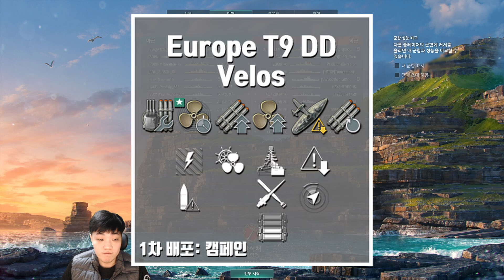벨로스: 이번 골쉽도 역시나임 [월드 오브 워쉽]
유럽 9티어 프리미엄 구축함 벨로스
1차 배포: 2022년 10월 21일부터 시작되는 웹 캠페인으로 얻을 수 있음
정식 판매: 내년 (더블룬)

느낌: 절대 향후 판금, 너프따위는 안하겠다는 의지가 느껴짐
어뢰 풀세팅하면 장전 시간이 45초쯤 되어서 지속적으로 뇌격이 가능함
어뢰 살포각이 좁아서 맞출 수 있으면 큰 데미지를 넣을 수 있음
어뢰관이 하나여서 앵간한 순양함이나 전함들은 한 방에 보낼 수 없다는 것이 큰 단점
엔진 가속기, 연막 생성기, 대공 방어 사격 소모품을 전부 사용 할 수 있어서 참 좋긴함
기존 유럽 구축함 대공 생각하면 안됨 너무 안 좋음, 대공 방어 사격의 지속 피해 증가량도 50%밖에 안됨

기본 스펙
내구도: 17100

대함 피탐지: 7.11km
연막속 포격 대함 피탐지: 2.73km
화재시 대함 피탐지: 3.36km
대공 피탐지: 3.36km
화재시 대공 피탐지: 6.36km

최고 속력: 38노트
선회 반경: 620m
조타 시간: 3.9초

주포: 5인치 단장포 4개
사거리: 12.14km
주포 장전 시간: 2.5초
주포 회전 시간: 5.29초
시그마: 2.00│분산도: 107m

고폭탄 피해량: 1800│화재율: 5%│관통력: 21mm
철갑탄 피해량: 2100
탄속: 792m/s (미국 5인치와 같음)

어뢰: 5연장 1개
사거리: 10.5km
피해량: 19033
장전 시간: 60초
속력: 66노트
피탐: 1.4km
침수율: 323%

대공포
원거리 지속 피해: 59.5│5.8km
중거리 지속 피해: 126│4km

포탄 폭발
폭발 개수: 3개
피해량: 1540
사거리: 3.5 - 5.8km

폭뢰
최대 공격력: 5100
투하 횟수: 2개
투하되는 폭뢰 개수: 12개
쿨타임: 40초

소모품
피해복구반
지속 시간: 5초
쿨타임: 40초

연막 생성기 (3개)
살포 시간: 30초
지속 시간: 127초
적용 범위: 0.45km
쿨타임: 160초

엔진 가속기 (3개)
최고 속력: +8%
지속 시간: 120초
쿨타임: 120초

대공 방어 사격 (3개)
지속 피해 +50%
폭발 피해 +300%
지속 시간: 40초
쿨타임: 80초

궁금한 것은 생방송이나 유튜브 댓글로 물어보시면 됩니다.
플레이 요청은 트위치에서만 받고 있습니다.

※ 영상과 상관 없는 댓글은 삭제 될 수 있습니다.
(욕설, 비방, 비난, 분탕 등등)